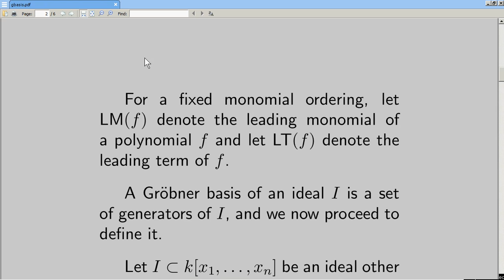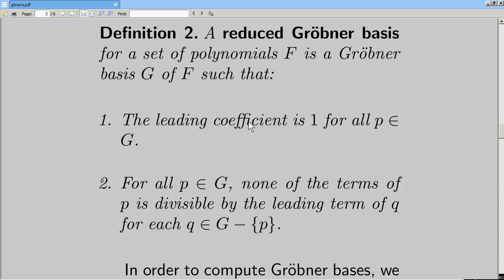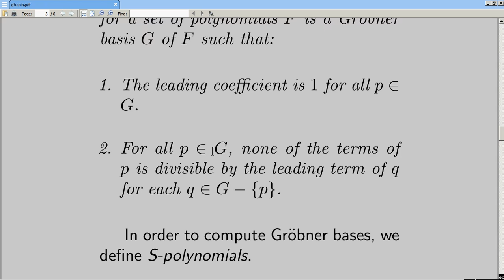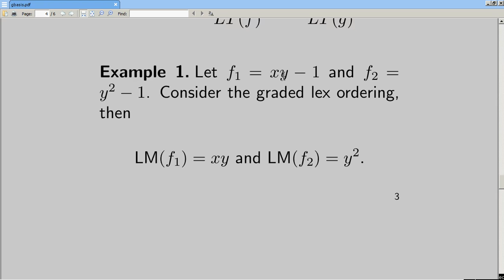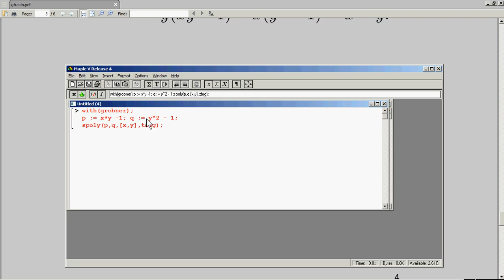Lecture 6: Grobner bases - Definitions.